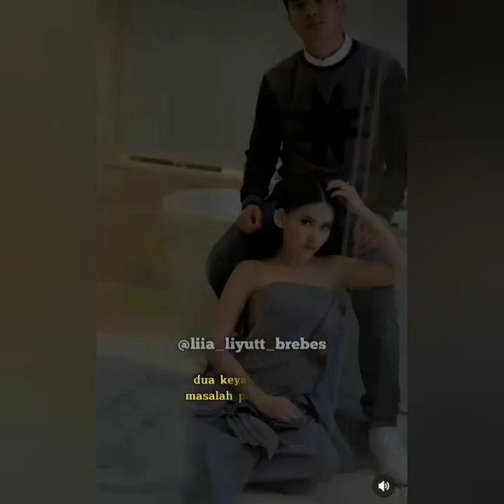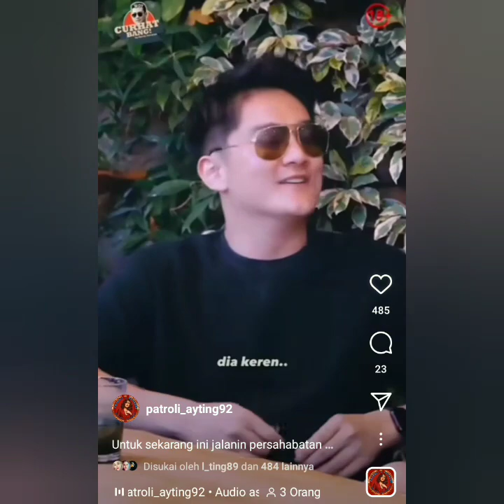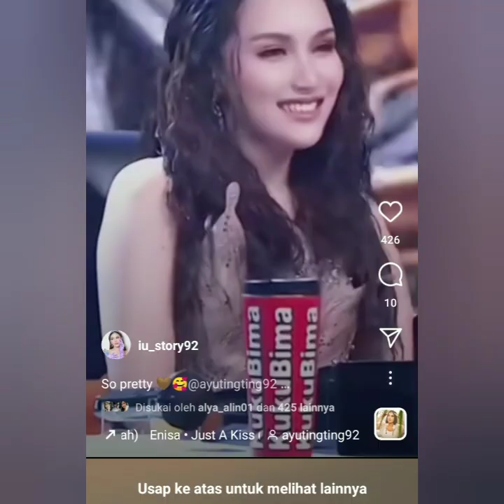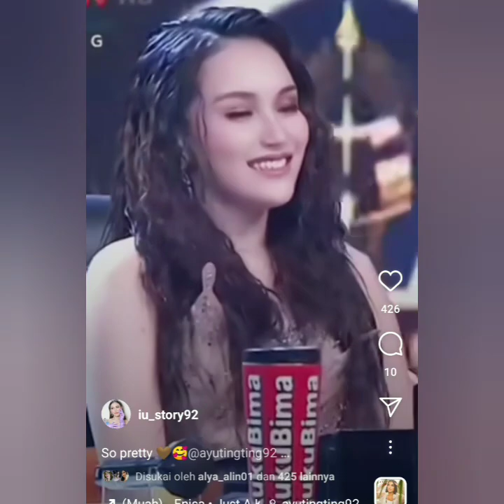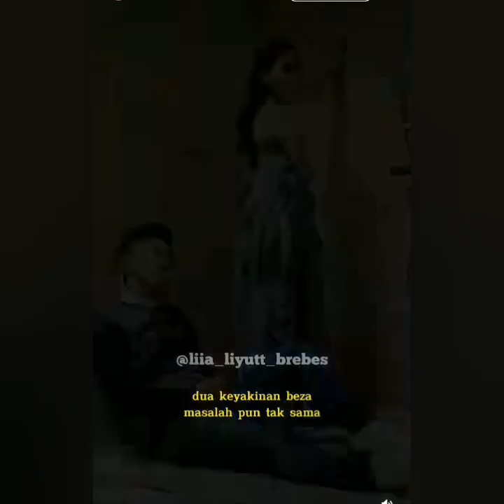BAPER LAGI... BOY WILLIAM UNGKAP KANGEN AYU TING-TING. BEGINI KATA DENY SUMARGO..